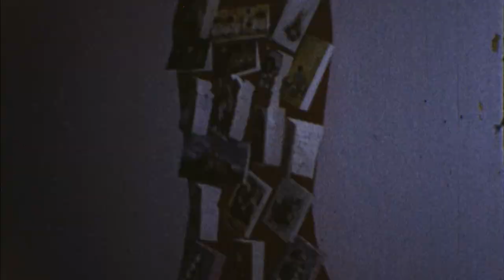13 Claire's first birthday 1969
A series of home videos taken by my parents during the 1960's, 70's and 80's. Taken on standard 8mm film. The original films have no sound. The films depict mainly  summer holidays, weddings and family Christmases.

This one is Claire, my sister's first birthday. A bit dark indoors even though I remember the light being very bright!